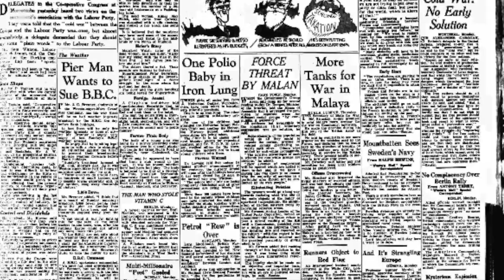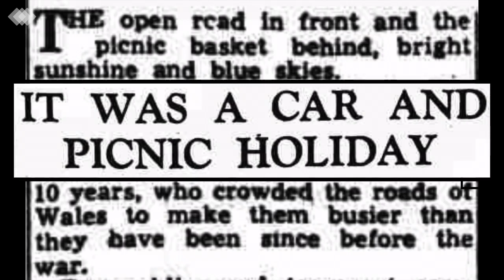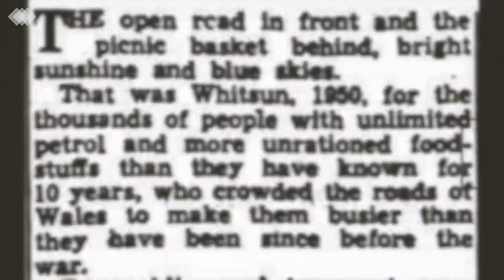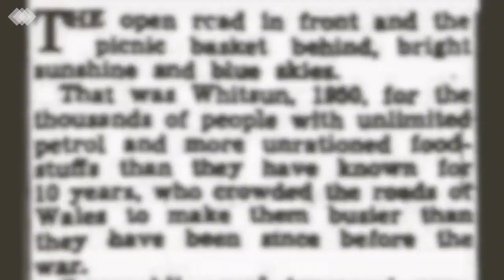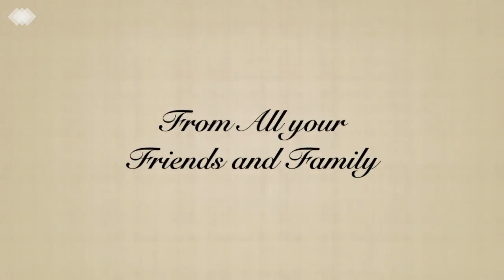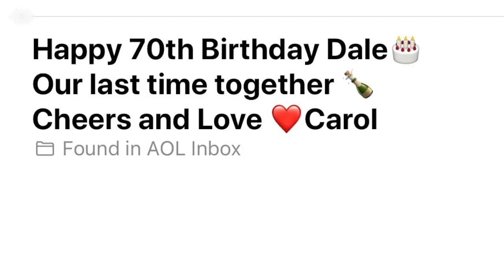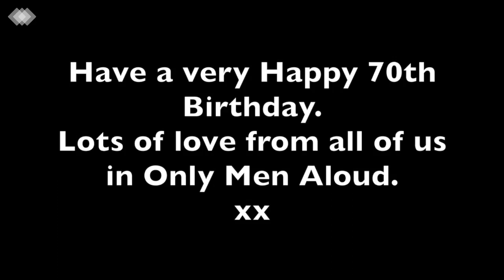A special message for Dale on her 70th Birthday.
From all your friends, family and some special guests, Happy birthday xx